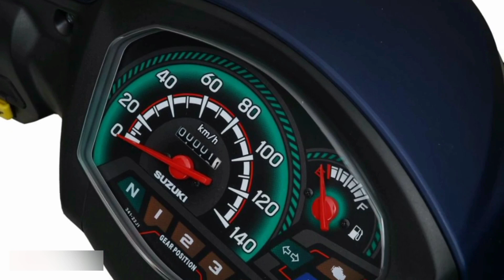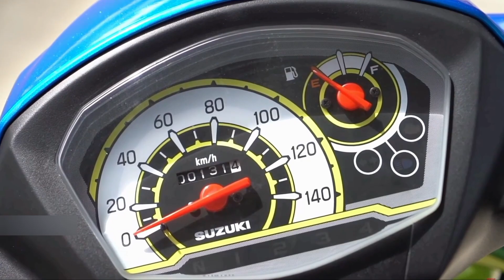2024 SUZUKI SMASH 115 OFFICIAL VIDEO